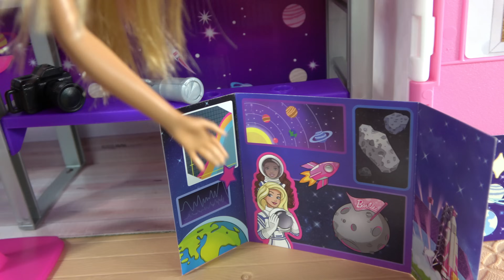Barbie and Ken in Barbie House Cleaning and Barbie Sister Chelsea Finds Star, Stacie Science Lab E.1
Barbie and Ken in Barbie Dream House Cleaning and Barbie Sister Chelsea Finds Star in Stacie Science Lab Episode 1

In Barbie Dream House, Barbie is getting ready for a big cleaning day. Barbie's sister Chelsea is horrified! She hates cleaning. Barbie has great news for her. Ken is going to take Chelsea to a sleepover to Barbie's sister Stacie. Stacie is a scientist, and she is making a presentation on outer space. Chelsea is so impressed by Stacie’s science studio. It has a special telescope for watching far away stars. Stacie prepares a science project for Chelsea to keep her busy. Chelsea is going to prepare her own poster about space and stars. She has lots of fun working on it. First, she draws some stars, and then she uses cool stickers of planets, rocket ships, and satellites. Last, she has to do online research about space and find some super interesting facts. All she needs is to find a star. She tries to look through Stacie’s telescope and fall on it and almost break it. Stacie reassembles the telescope and what a surprise! Chelsea finds a new star on the skies. Chelsea calls the star Chelsea Jr. Now it is time to go to sleep, so Barbie's sister Stacie transfers her science lab to a cute bedroom filled with stars. Chelsea and Stacie have a great day discovering fun facts about space and new stars.